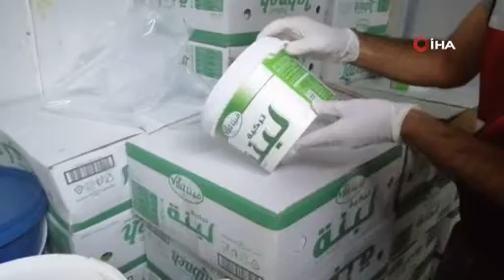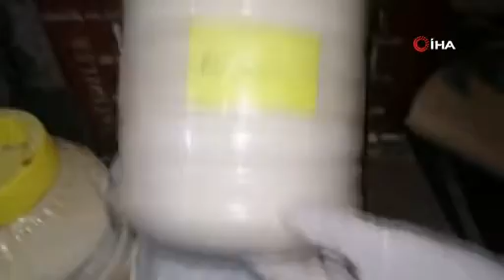Yıllanmış peynirleri piyasaya sürerken yakalandı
Denizli’nin Honaz ilçesinde piyasadan cüzzi bir ücretle topladığı son tüketim tarihi 3-5 yıl geçmiş 3 ton peyniri yeniden ambalajlayarak satmaya hazırlanan şüpheli suçüstü yakalandı.